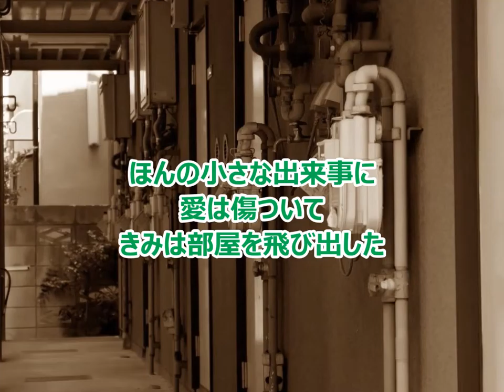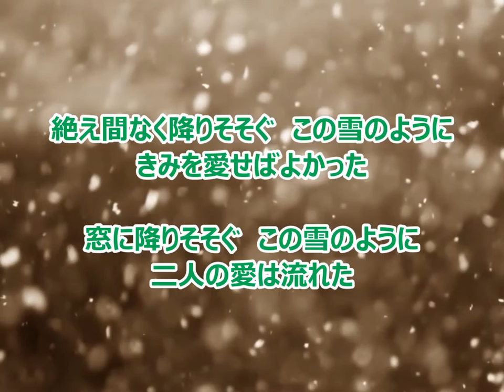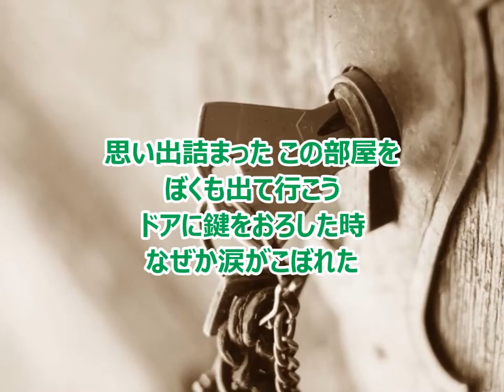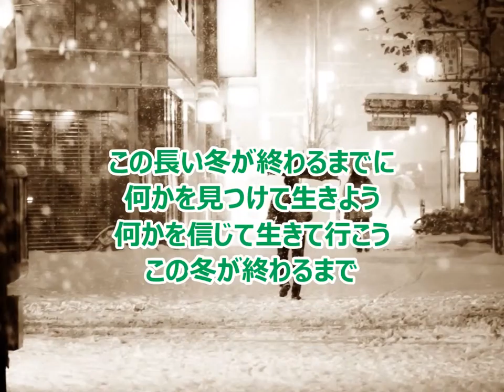チューリップ サボテンの花 （カバー by Sepia Music Park）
チューリップのサボテンの花を Sepia Music Park の光裕_Mitsuhiro がカバーしました。